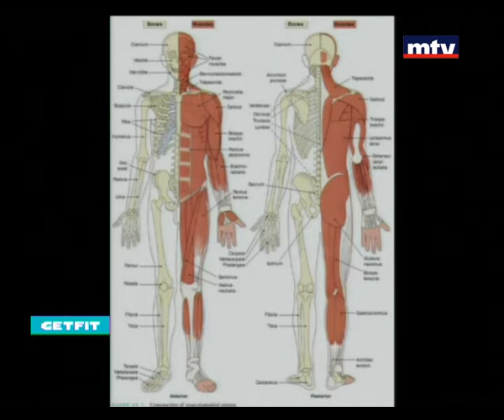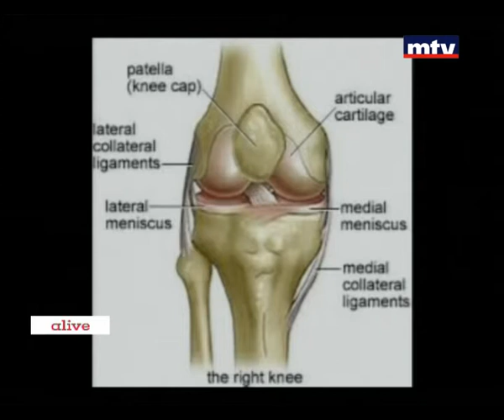Get Fit 30/03/2015